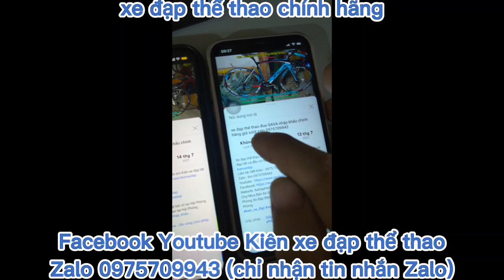Xe đạp thể thao địa hình GIANT ATX nhập khẩu chính hãng giá ĐÃ BÁN zalo 0975709943